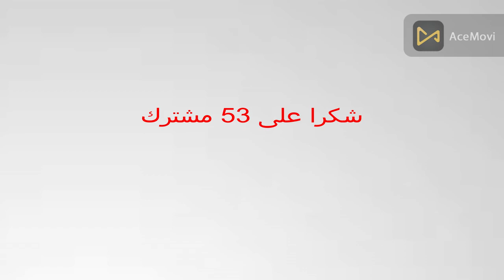شكرا على 53 مشترك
A
bonez Vous